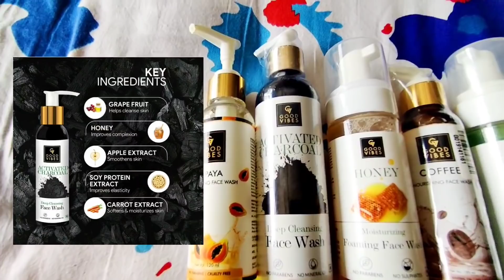যৌথ পরিবারের নববর্ষ উদযাপন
OnePlus 5T (Midnight Black, 64GB)